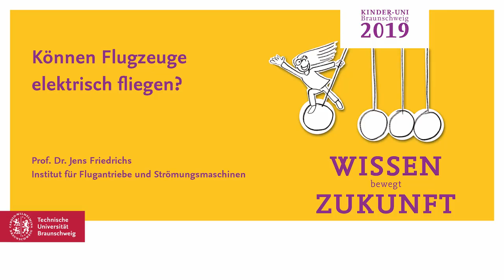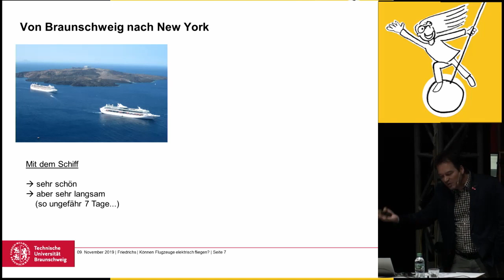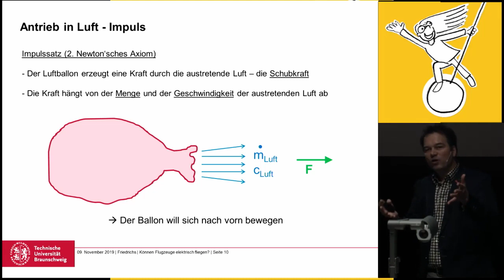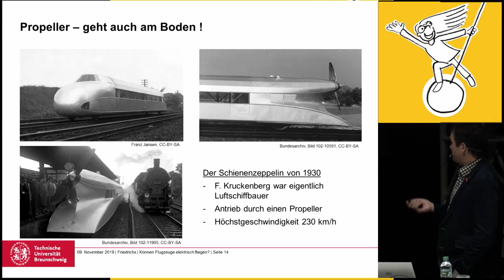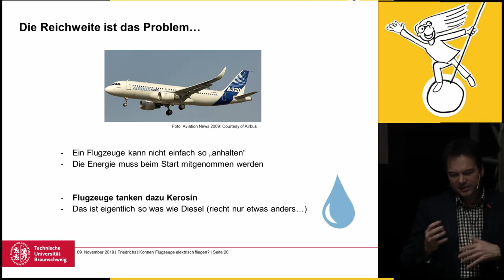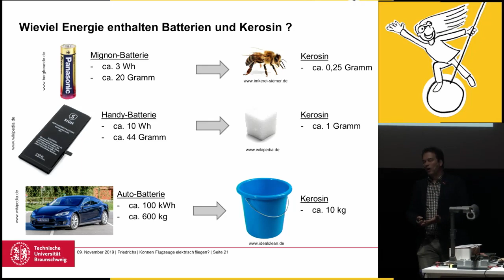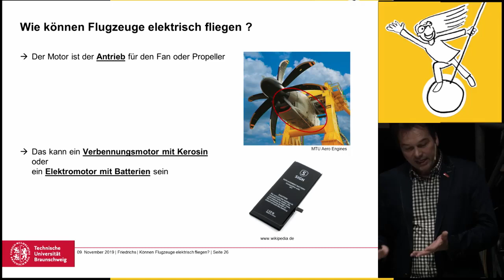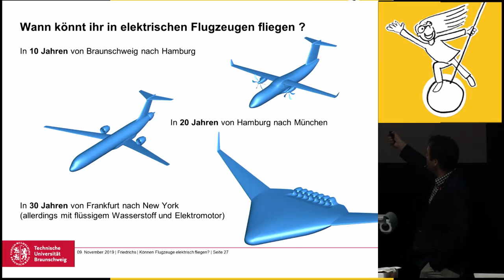Wissenschaft für Zuhause: Können Flugzeuge elektrisch fliegen?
Die TU  Braunschweig zeigt neugierigen Kindern auch Zuhause die Welt der Wissenschaft.

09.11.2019, Mit Prof. Dr. Jens Friedrichs, Institut für Flugantriebe und Strömungsmaschinen:
Warum fliegen Flugzeuge eigentlich heute mit Kerosin als Treibstoff? Kann man die Motoren eines Flugzeuges nicht auch elektrisch antreiben ? Und wie würde dann das Flugzeug aussehen – so wie heute oder eventuell ganz anders? Und fliegen elektrische Flugzeuge eigentlich „flüsterleise“?

Das Video wird am Di., 7. April 2020, um 10 Uhr gezeigt.